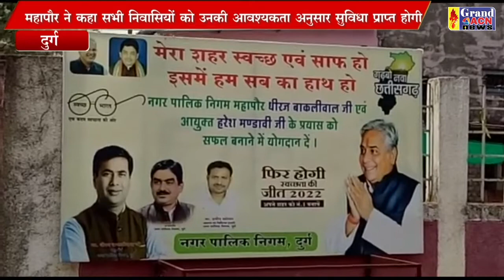पटरीपार क्षेत्र में विधायक व महापौर ने किया भूमिपूजन Naseem Faruki